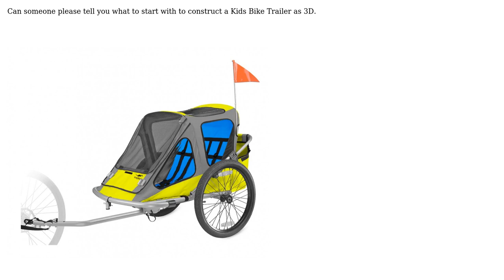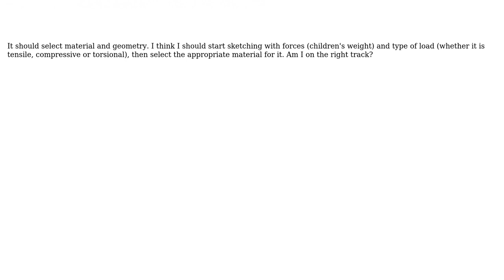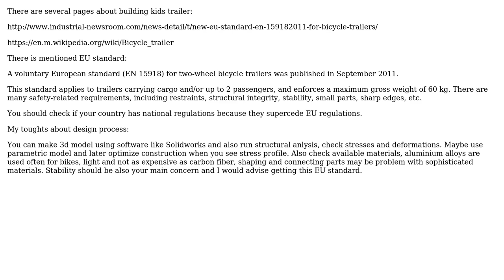Engineering: 3D construction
With thanks & praise to God, and with thanks to the many people who have made this project possible! | Content (except music & images) licensed under CC BY-SA | Music | Images & others | With thanks to user Zouhir Bensebban user Wasabi user Katarina user DiaperHands and the Stack Exchange Network Trademarks are property of their respective owners. You are responsible for your own actions.